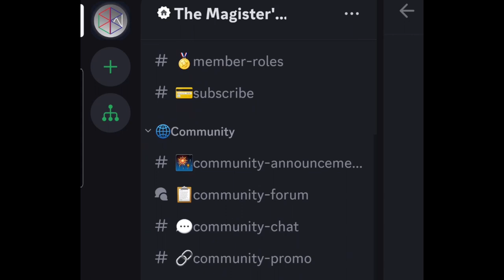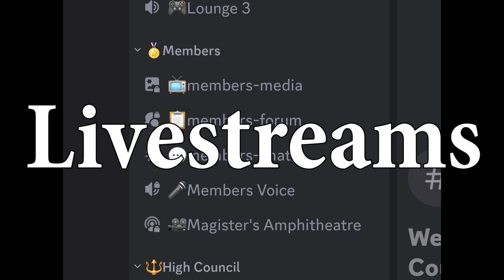Visualization to Master Manifestation - Esoteric Knowledge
Oblyron goes into detail about how to open up your chakras to master manifestation with a method that combines several different practices.